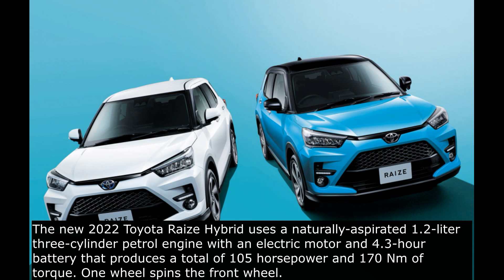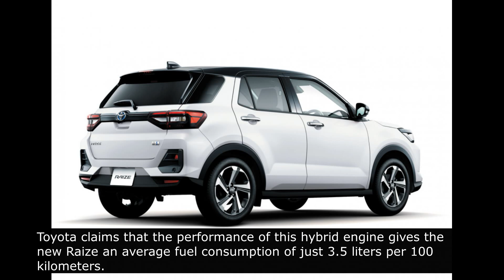Toyota Raize Hybrid 2022 Reviews (Khmer|English|Thai Subtitle), The price of Toyota Raize in Japan,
ใหม่ Toyota Raize Hybrid กินน้ำมัน 100 กม. เพียง 3 ลิตรครึ่ง
Toyota ได้เปิดตัว Razie 2022 อย่างเป็นทางการสำหรับตลาดญี่ปุ่น โดยมีการอัพเดตจำนวนมากรวมถึงตัวเลือกเครื่องยนต์ไฮบริดใหม่
Toyota Raize Hybrid ปี 2022 ใหม่ใช้เครื่องยนต์เบนซิน 3 สูบ 1.2 ลิตรที่ได้รับแรงบันดาลใจจากธรรมชาติพร้อมมอเตอร์ไฟฟ้าและแบตเตอรี่ 4.3 ชั่วโมงที่ให้กำลังทั้งหมด 105 แรงม้าและแรงบิด 170 นิวตันเมตร หนึ่งล้อหมุนล้อหน้า

โตโยต้าอ้างว่าสมรรถนะของเครื่องยนต์ไฮบริดนี้ทำให้ Raize ใหม่มีอัตราการสิ้นเปลืองเชื้อเพลิงเฉลี่ยเพียง 3.5 ลิตรต่อ 100 กิโลเมตร

นอกจาก Toyota Raize Hybrid ปี 2022 แล้ว ยังมีตัวเลือกเครื่องยนต์สามสูบ 1.2 ลิตร ที่ประหยัดน้ำมันเฉลี่ย 4.8 ลิตร / 100 กม.
Toyota Raize Hybrid ขายในราคา 18,900 ดอลลาร์ในญี่ปุ่น

New Toyota Raize Hybrid with 100km fuel consumption, only 3 and a half liters
Toyota has officially unveiled the 2022 Razie for the Japanese market, with a number of updates as well as new hybrid engine options.
The new 2022 Toyota Raize Hybrid uses a naturally-aspirated 1.2-liter three-cylinder petrol engine with an electric motor and 4.3-hour battery that produces a total of 105 horsepower and 170 Nm of torque. One wheel spins the front wheel.

Toyota claims that the performance of this hybrid engine gives the new Raize an average fuel consumption of just 3.5 liters per 100 kilometers.

In addition to the 2022 Toyota Raize Hybrid, there is also the option of a 1.2-liter three-cylinder with an average fuel economy of 4.8 liters / 100 km.
The Toyota Raize Hybrid retails for $ 18,900 in Japan.